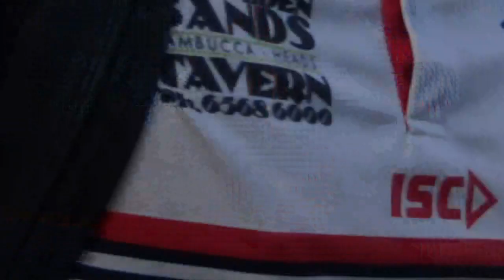Nambucca v Macksville First Grade 2nd half